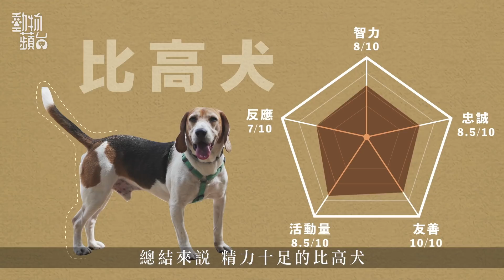現實版Snoopy比高犬 動物百科天生肥仔要終身keep fit？ 動物百科 動物蘋台－果籽 Apple Daily—原刊日期： 20200911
啡色、白色、黑色，三種顏色的皮毛，一對大垂耳，再加上短小精悍的身形，是比高犬（Beagle）最明顯的特徵。除了外表特徵，牠們嗅覺靈敏，擁有比人類靈敏44倍的嗅覺。牠們叫聲響亮，在英美等地，人們棄養比高犬最主要的原因是其吠叫聲過大，引起鄰居投訴。

【街市尋寶】慈雲山街市 二百幾萬機器鮮製$24午餐肉 肉彈味濃無添加日賣500份 (飲食男女 Apple Daily)
【頭條動新聞】孕婦被拉跌 社會關注度不及細So與美斯《頭條動新聞》Ep.6 (蘋果日報 Apple Daily)